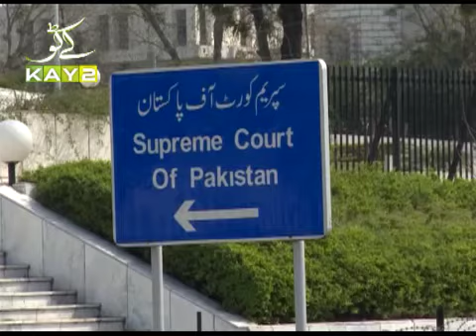نواز شریف رہا ہو گئے۔۔۔۔؟